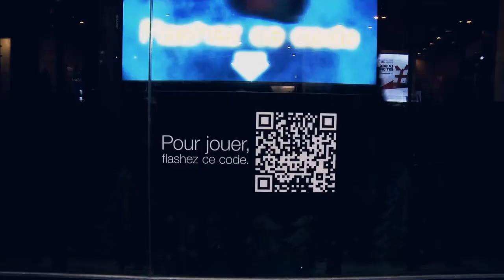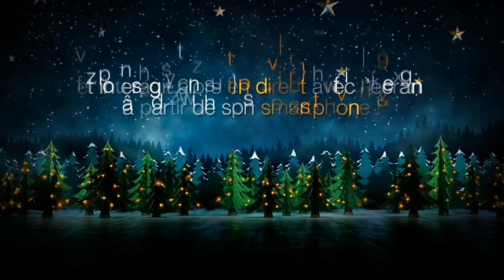ORANGE || Vitrine Connectée Noel || PEOLEO